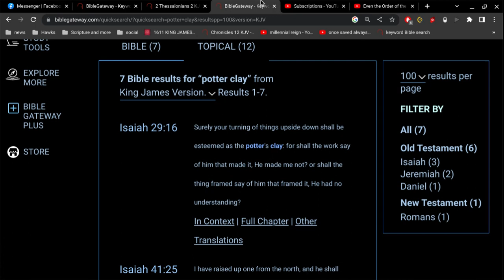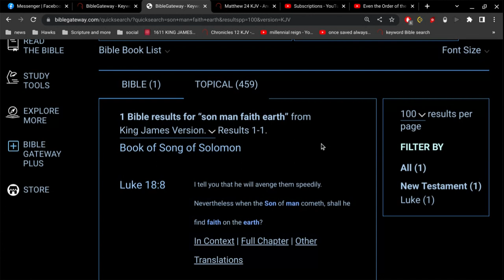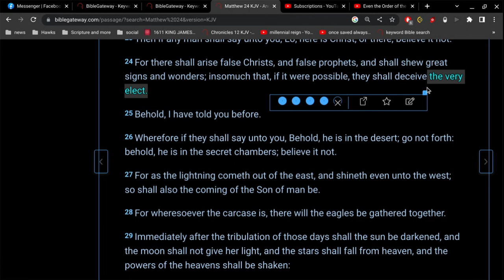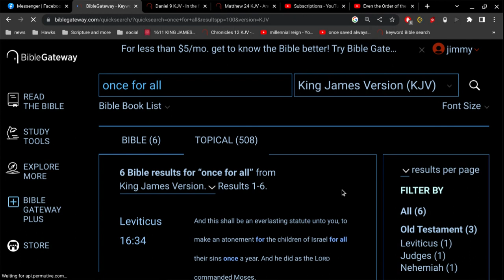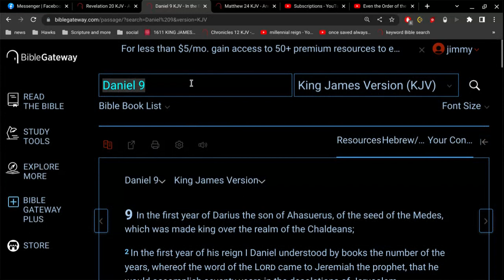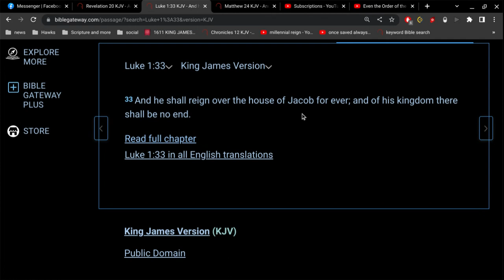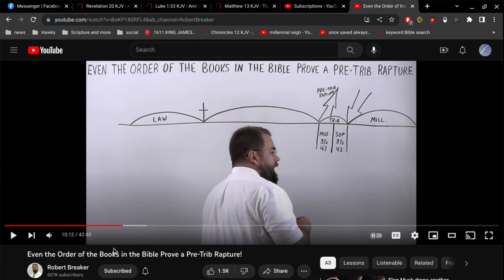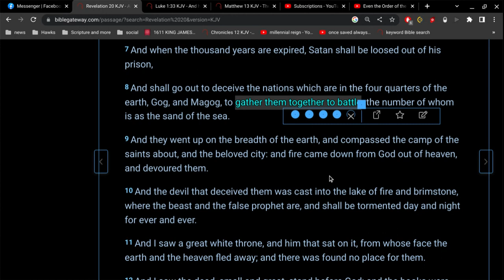Bob B's Pre-Trib flubber gas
the Harvest.. it is the end of the world.
no more sin... no more sorrow... no more pain..
and no more death.
when the harvest comes... all those things will be done away with forever.

Jesus Christ does not reign 1000 years.
Jesus reigns forever... and of his kingdom, there is no end.